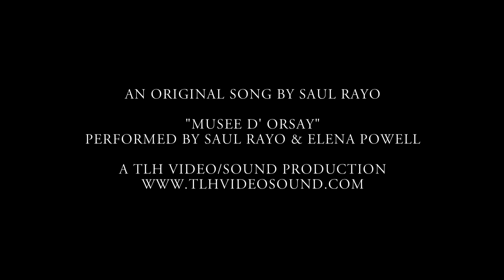Saul Rayo & Elena Powell - Musee D' Orsay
Performed by Saul Rayo & Elena Powell